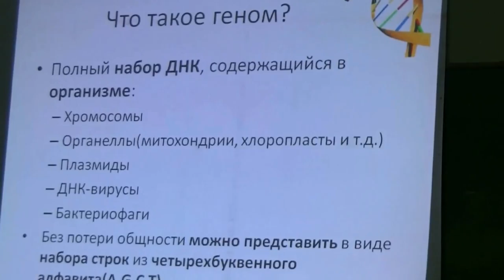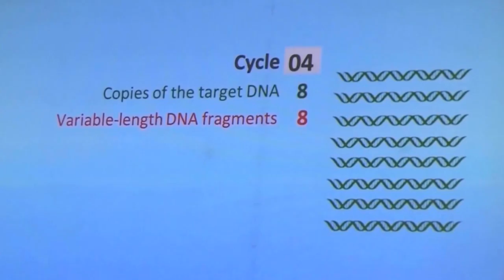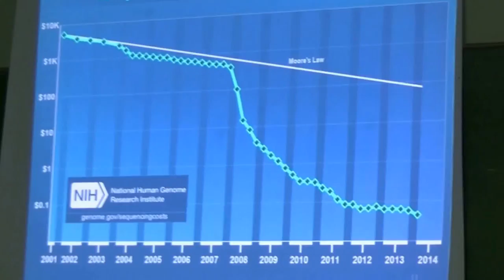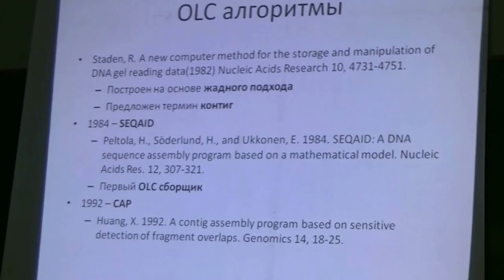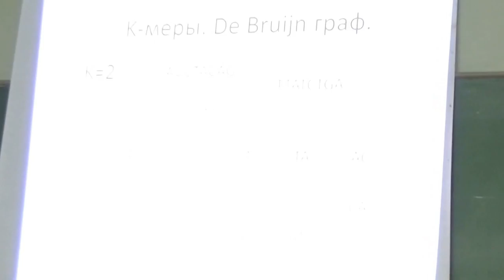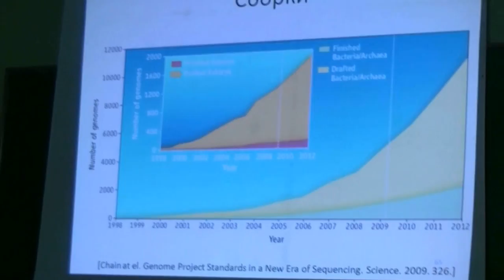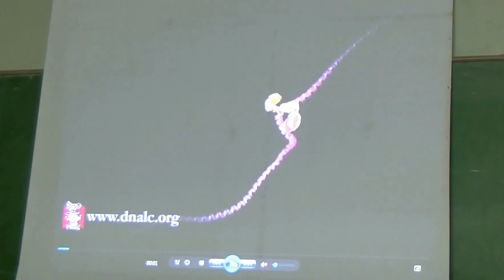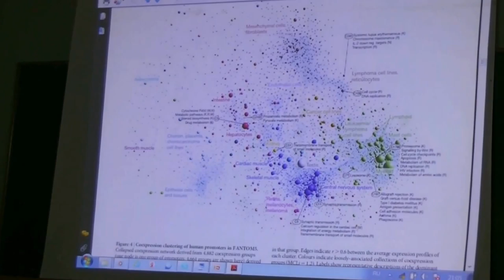Как собрать геном. Лекция. Касьянов А.С. (intermediate)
"Как собрать геном из миллиарда кусочков?" Касьянов А.С. - научный сотрудник Лаборатории системной биологии и вычислительной генетики ИОГен РАН, кандидат физ.-мат. наук. Лекция. Культурно-просветительский центр Архэ.